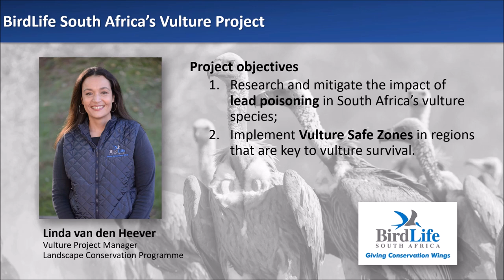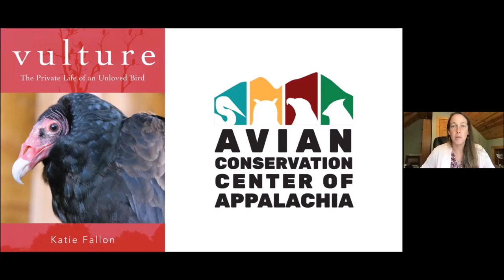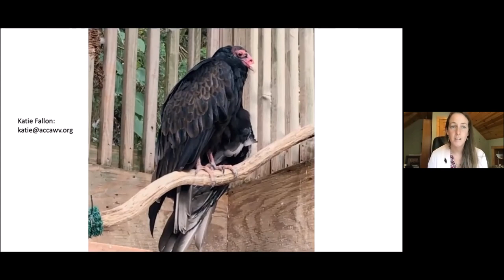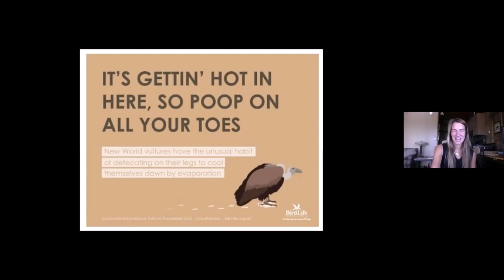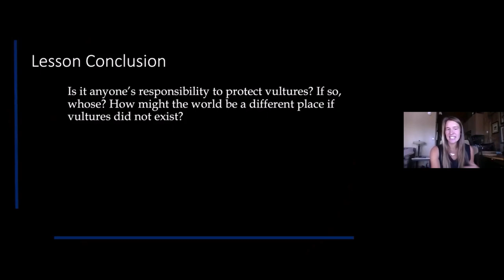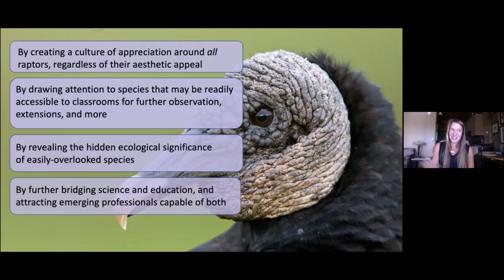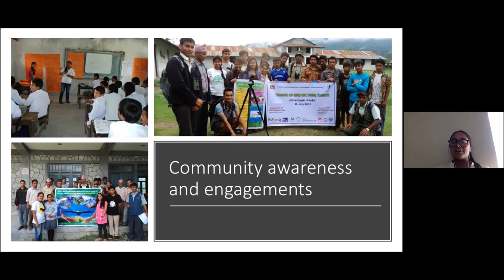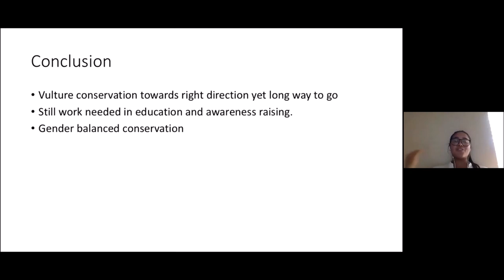International Vulture Awareness Day Event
Join the panelists highlighting International Vulture Awareness Day at the Virtual African Bird Fair. Linda van den Heever, Vulture Project Manager at BirdLife South Africa will start off the session followed by Merlyn Nkomo who will host a panel on the importance of writing about Vultures with Katie Fallon, Zoey Greenburg and Aneesha Pokahrel.